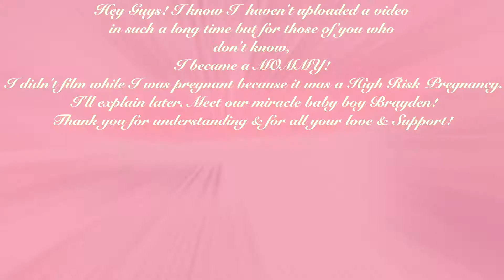LATE* My Christmas Tree & Home Decor Video 2017 (X-Mas Edition)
Hello Loves!

It has been a long time since I uploaded a video! I miss you all & I miss filming. A lot has changed since I last filmed but i wouldn't have it any other way! I hope you all enjoy my Christmas Video! Give this video a thumbs up with you liked it!

Also, Please let me know if you all want a Life Update Video!!

Oh! don't forget to come say hi to me on my SM, all my Sm is down in the description box.

-XOXO-
Jessica (MUABYJESSICA)

BTW: Did you guys like my warmer?!? Its pink & white and it's really cute! Heres the link where you can find it